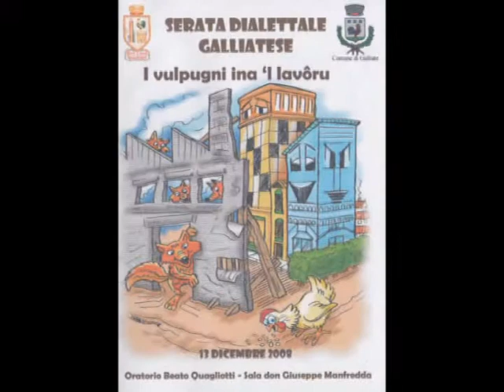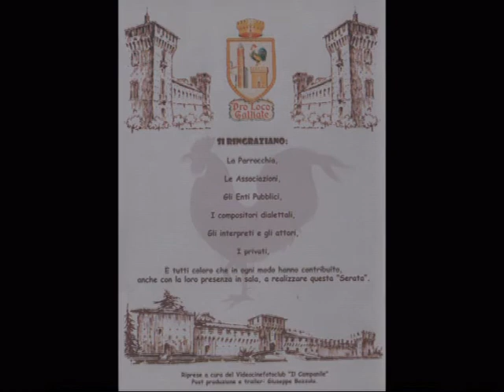Oliviero Airoldi – Barzelletta Funghi e poesia Prazòn - Serata Dialettale Galliatese 2008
Lunedì di barzellette - Barzelletta di Oliviero Airoldi alla serata dialettale galliatese 2008 – riprese a cura del foto cineclub il campanile, post produzione e trailer di Giuseppino Bozzola. Grazie alla Pro Loco di Galliate e a tutti quelli che a vario titolo hanno partecipato alle serate dialettali.
Gajà da ghignè
2008 – Oliviero Airoldi – Barzelletta Funghi e poesia Prazòn